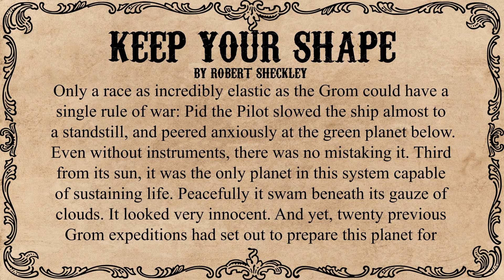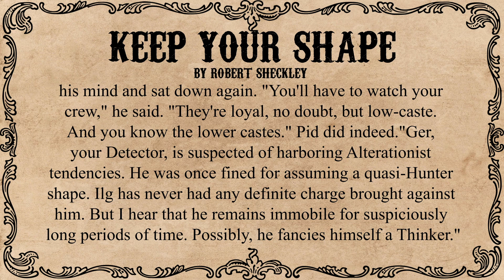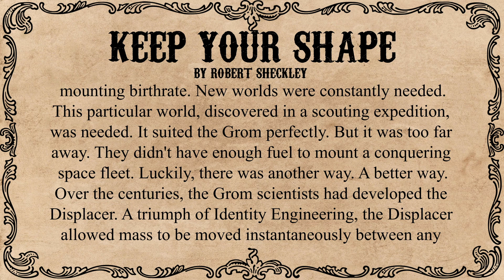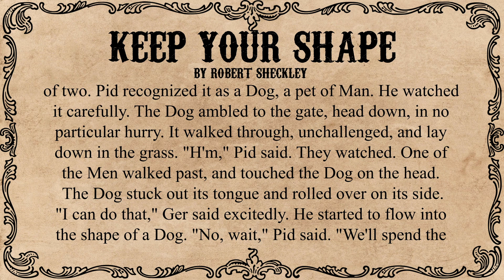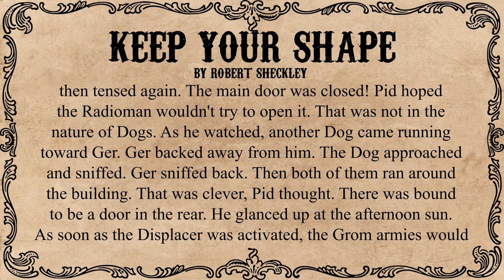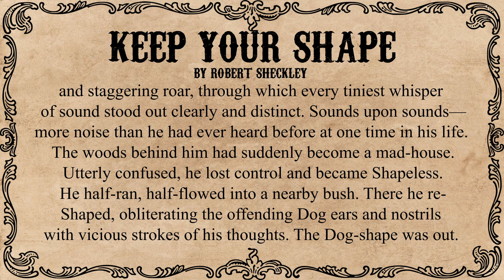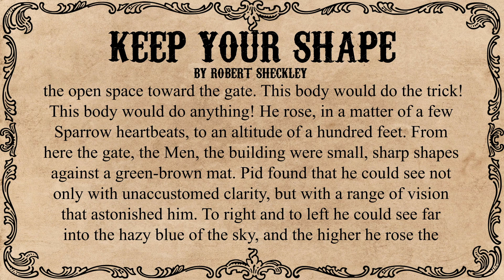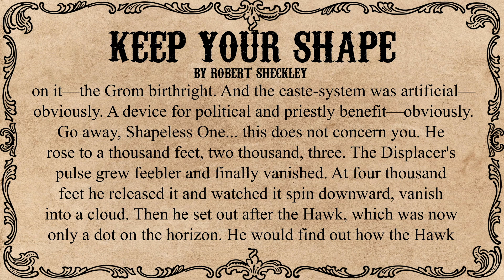Keep Your Shape by Robert Sheckley